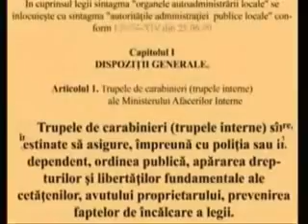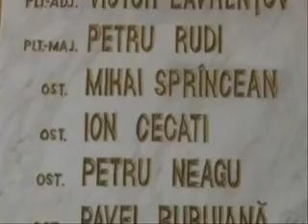Войска карабинеров РМ. Создание Ч1. История Молдовы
Посвящается офицерам, прапорщикам и сержантам создавших войска карабинеров Республики Молдова